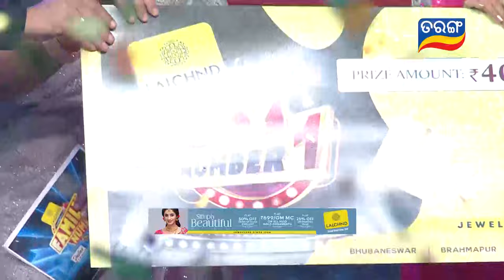Family No1 | New Reality Show | 23rd July 2023 @6PM | Full Ep-14 | Odia Show | Tarang TV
ଦେଖିବାକୁ ଭୁଲିବେନି ତରଙ୍ଗର ନୂଆ ରିଆଲିଟି ସୋ - "ଫ୍ୟାମିଲି ନମ୍ବର 1" ପ୍ରତିଦିନ ସନ୍ଧ୍ୟା ୬ଟାରେ କେବଳ ତରଙ୍ଗ ଓ ତରଙ୍ଗ ପ୍ଲସରେ...